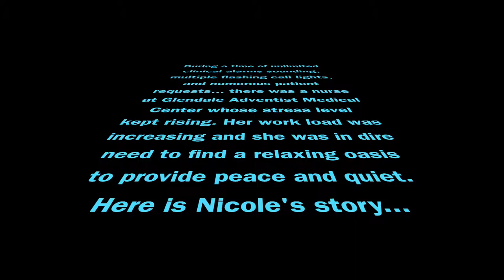Innovate GAMC movie